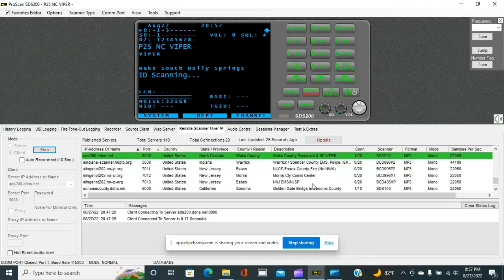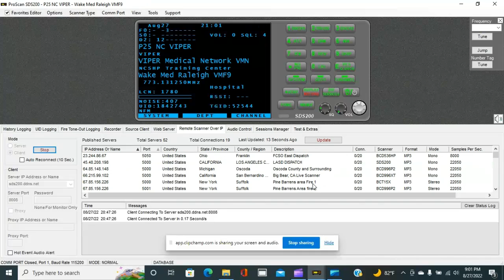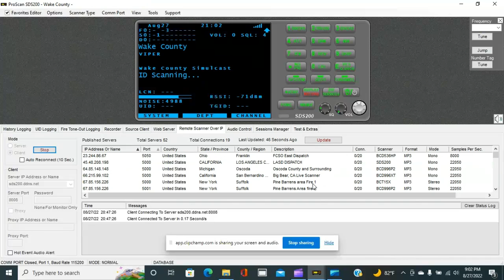Wake County, NC - Live Scanner Feed Recording 8/27/22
This is a recording of live scanner radio traffic from Wake County, NC

1.